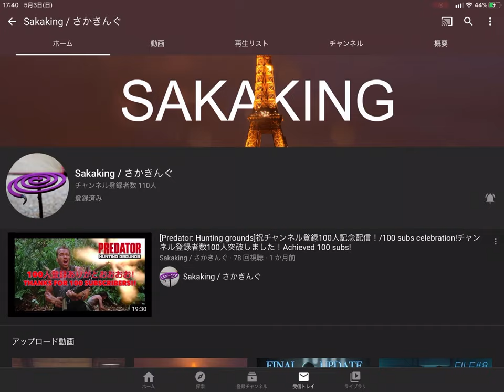宣伝動画 概要欄にリンク貼ってます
さかきんぐさんのチャンネルを登録お願いします🙇‍♂️
さかきんぐさんのチャンネル
とても優しくて、話しやすい方です！！時々ライブとかされてるので見に行ってみてください。